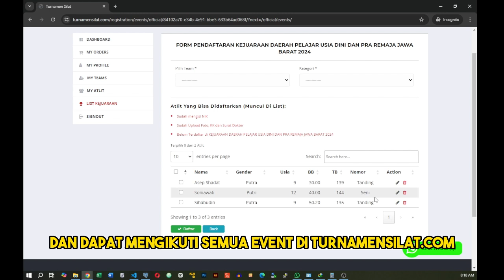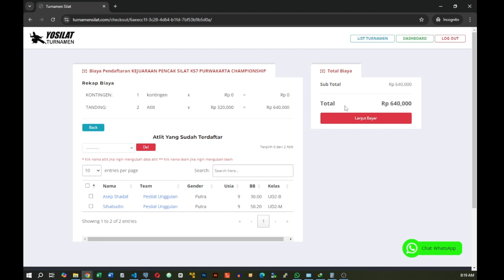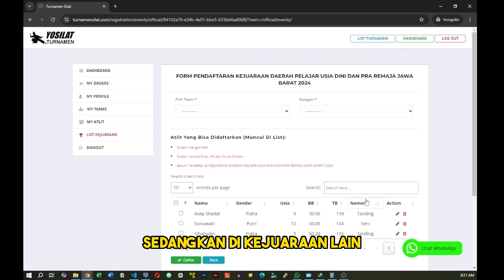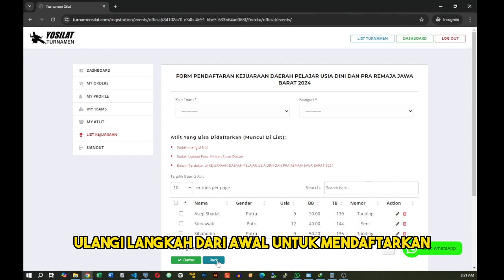Proses Pendaftaran Atlit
Cara mendaftarkan atlit di kejuaraan yang ada di web turnamensilat.com